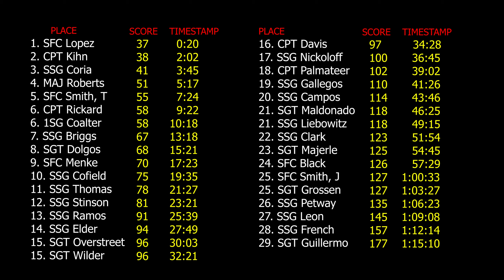Piñon Canyon Full Length Gun Runs - Issued Weapons Sig Sauer M17 & Colt M4A1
Find your name in the timestamps and skip ahead.